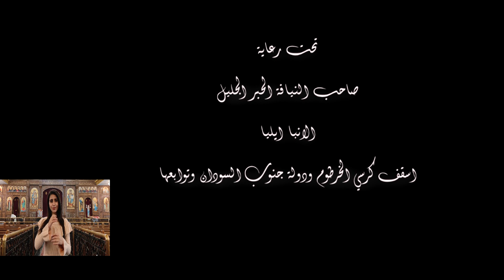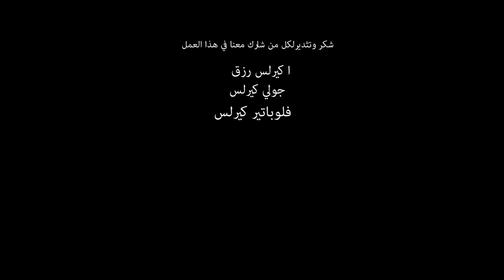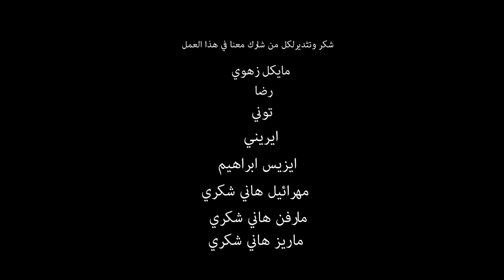ترنيمة بدلي حزني بالافراح كروان السودان القس جوزيف جون و نرمين حنا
Badly Hozny Bel3afrah  | بدلي حزني بالافراح
كروان السودان
Fr .Joseph John  | ابونا جوزيف جون
Nermen Hana with | بمشاركة  نرمين حنا
Lyrics: Fouad Shawky | كلمات: فؤاد شوقي
Melody: Fouad shawky | الحان: فؤاد شوقي
Music Arrangement /  Kero| توزيع موسيقي / كيرو
Recording Sound $: Fouad shawky |هندسة صوتية (تسجيل صوت) : فؤاد شوقي
Ehab Fayez:Engineer, Mixing, Mastering | ميكس وماستر: ايهاب فايز
Freedom Studio | استوديو فريدام
Production Management: Nermen Hanna | إدارة انتاج: نرمين حنا
Edit: Fouad shawky
directing: Walled Wesa | اخراج: وليد ويصا

الكلمات
بدلي حزني بالافراح
وخلي قلبي معاك يرتاح
مع كل شمس وكل صباح
اسجد لاسمك وارنم

انت يا رب ادتني حياه
والنعمه بتجود بيها
كل اللي عايزه واتمناه
واي طلبة تلبيها

سمعني من حلو كلامك
حسسني جنبك بسلامك
دا بقلب صافي انا جيه لك
للحب منك اتعلم

يا رب ياللي ادتني حياه
والنعمه بتفيض بيها
كل اللي عايزاه واتمناه
واي طلبة تلبيها

سكني في سماك ياالهي
وياك اكيد عزي وجاهي
دي الدنيا مليانه تلاهي
وانا نفسي وياك اتكلم

شكر وتقدير لكل الأعزاء الذين ظهروا في هذا الفيديو
المعلم مجدي بخيت
مارتينا مجدي بخيت
مني ذكي

ايمن صموئيل
يوستينا ايمن
بولا ايمن
يسطس ايمن

ماري جرجس
كيرلس رزق
جولي كيرلس
فلوباتير كيرلس

ماريو راضي
مارسلينو ماريو

مايكل إبراهيم
راشيل مايكل
بيرو
هبه روماني

مني إبراهيم
جوجو عماد
يوسف عماد
فيلومينا

يوسف إبراهيم
ازهار لمعي
بافلي يوسف
توماس يوسف
مهرائيل ملاك
ابانوب ملاك
مارينا مسعود
كيرلس

كيرلس ماهر
مريم نادي
كيرو

نرمين حنا
بيشوي جرانت

كل من شارك من السودان
ابونا جوزيف
يوانس جون اكوج

مركز انا سيمون لذوي الاحتياجات الخاصة بكنيسة مارجرجس والانبا شنودة
مس ايلين متي
بيتر حشمت
سوزيت فريد
يوساب ايمن
ابانوب جرجس
ابانوب اليشع
جون عزت
جورج
مس حنان
صابرين رجائي
مريم رياض

ميكايلا سامح
مايكل زهوي
رضا
توني
ايريني
ايزيس إبراهيم ويصا
كاراس جورج

ماريز هاني شكري
مارفن هاني شكري
مهرائيل هاني شكري

هاني نزيه
مريم إبراهيم
كيرلس هاني
كارولين هاني
فيلوباتير هاني
كيفن فؤاد
ماريا فؤاد
بنويتا هاني
نيرمين هاني
جيهان مدحت
ان سامح
دميانة ملاك

فريق عمل لغة الإشارة
مادونا صفوت
تصوير لغة الإشارة  جورج شنودة
مونتاج لغة الإشارة  مونيكا زكريا